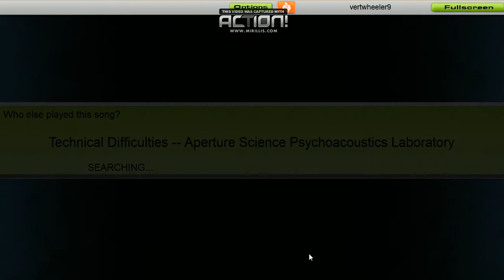Audiosurf Ep 22 ASPL Technical Difficulties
Episode 22 of the Audiosurf series.  Enjoy.  I got 2 or 3 more Portal 2 sountrack songs.  Link is in episode 18.